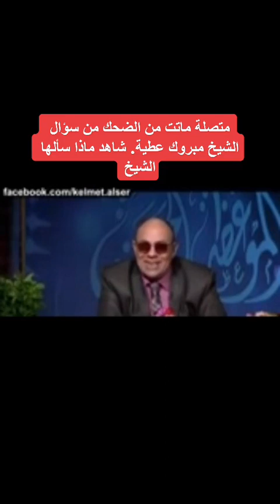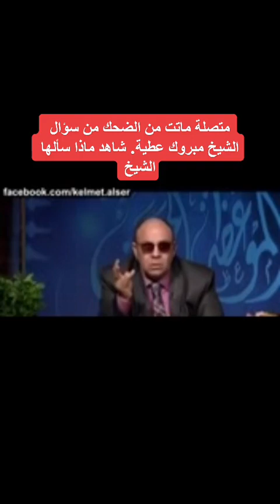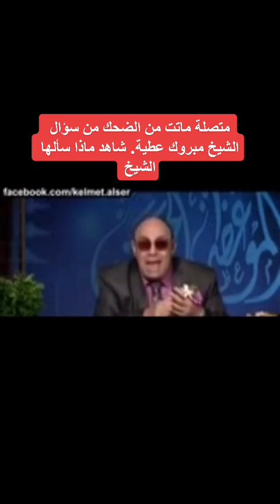مبروك عطية بيقولك كده حرام